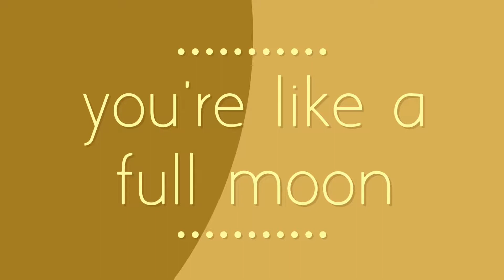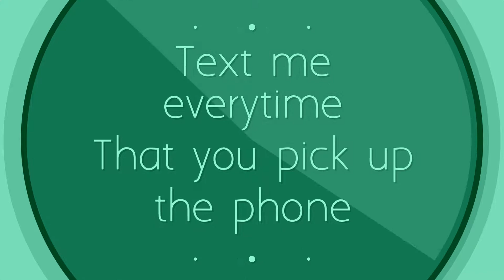you're like a full moon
Text me everytime
That you pick up the phone